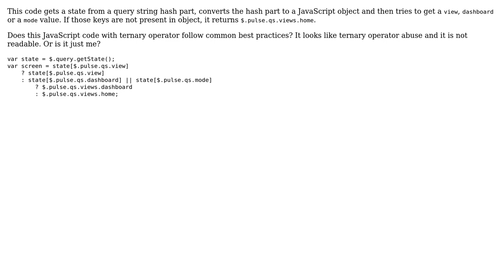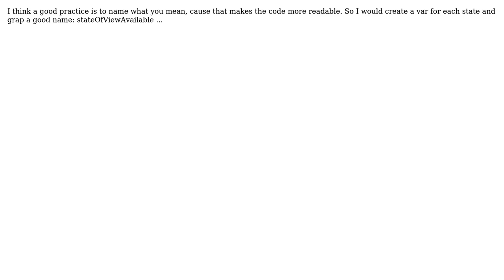Converting a state from hash into a JavaScript object (3 Solutions!!)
Converting a state from hash into a JavaScript object

With thanks & praise to God, and with thanks to the many people who have made this project possible! | Content (except music & images) licensed under CC BY-SA | Music | Images & others | With thanks to user Quill user janos user dec user boades user 200_success and the Stack Exchange Network Trademarks are property of their respective owners. You are responsible for your own actions.